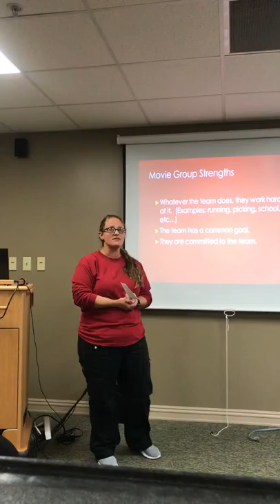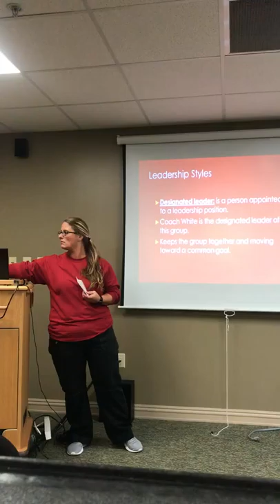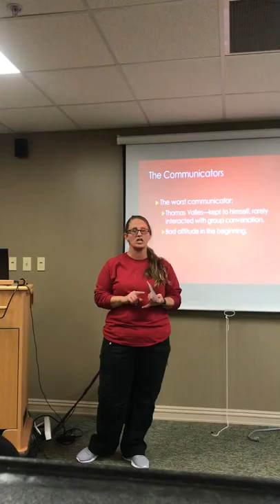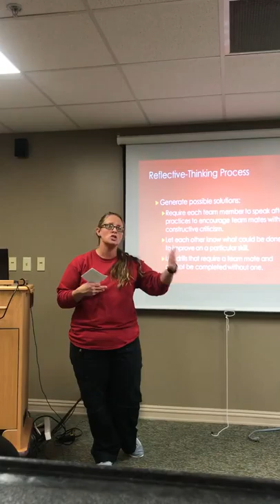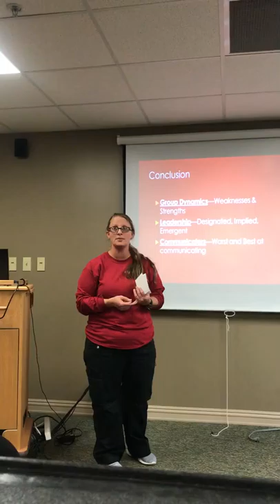Casandra Thurman Group Speech McFarland USA